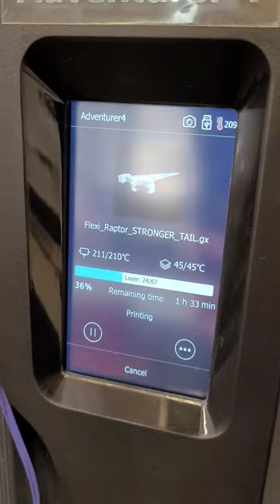Waiting for our 3D Dinosaur to print.